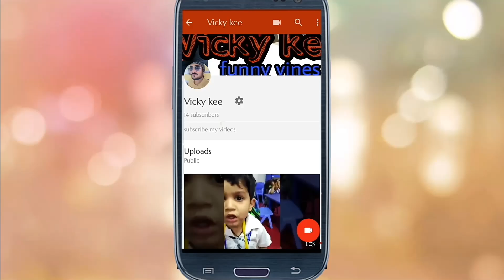Hostel (Promo Released) / Sharry Maan / Parmish Verma / Latest Punjabi Song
Hostel (Promo Released) / Sharry Maan / Parmish Verma / Latest Punjabi Song/ Sharry mann hostel, hostel sharry mann, hostel sharry maan, sharry maan